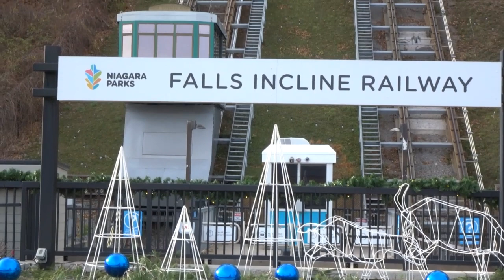Canada - USA Border Niagara Falls, River Whirlpool, Falls Incline Railway | Day Trip During Covid-19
Part #1, November - 2020
It was a two hours drive from the city of Toronto on Thursday morning. Unsurprisingly, the on-going pandemic of Covid-19 has caused Niagara Falls with less visitors/tourists around the area & first time ever to have it experienced. Normally, you would not have enough room to move around to take a photo/video of yourself with the falls. We parked the car at $28 flat rate then walked a bit toward the beautiful building of Queen Victoria Place Gift Shop back entrance, then took an elevator upstairs to the observation deck of the falls. Downstairs was the souvenirs/gifts shop store, coffee shop, restaurants which many were closed due to lockdowns.
After enjoying ourselves viewing the seven wonders of the world (Niagara Falls), we headed to Niagara’s Incline Railways for a thrilling ride which I do recommend it.
Since, we got few hours daylight left to continue our day journey, we drove a bit to see the Natural Whirlpool of Niagara River located along the Canada-US border & in Niagara Gorge downstream from Niagara Falls. To complete our day trip, we went to Jackson Triggs Winery Store located in Niagara on the Lake to buy some bottle of locally made export quality Red Wine.